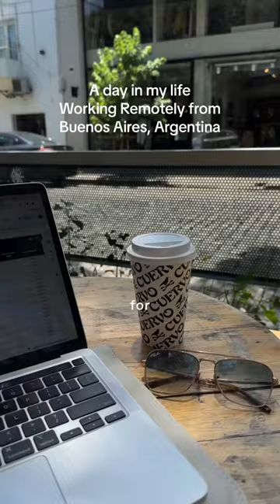A day in the life of a digital nomad in Argentina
About me:
I create videos about living a healthy balanced lifestyle and how I am able to live the life of my dreams.

Amazon Travel Essentials:

EQUIPMENT USED:
Sony Alpha 6000 camera